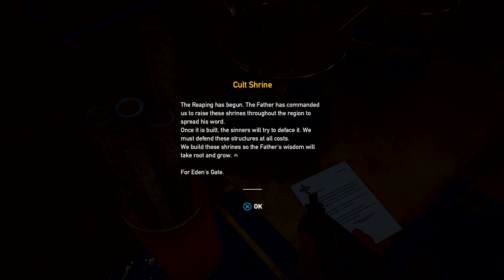Far Cry 5 Long Gameplay Part 2 No Commentary PS4 PRO HDR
Murica Simulator !

The game is simply a beauty, stunning effects and graphics.

The image may look a bit diferrent as the entire gameplay is with HDR on.

It's a very long gameplay, not your usual one, I am exploring all the places looking at all the fucking  trees for hours and just exploring the aw looking world of Far Cry 5.

The gameplay also leads to 100% PSN Trophy Achievement.

Been waiting for this game wayyyy tooo longgg, I hope all of you will enjoy it as much as I do.